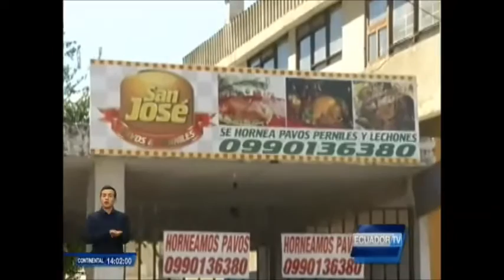Hornear pavos a precios cómodos es una forma de obtener ingresos extras